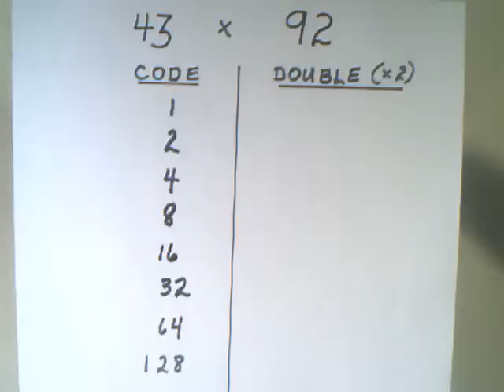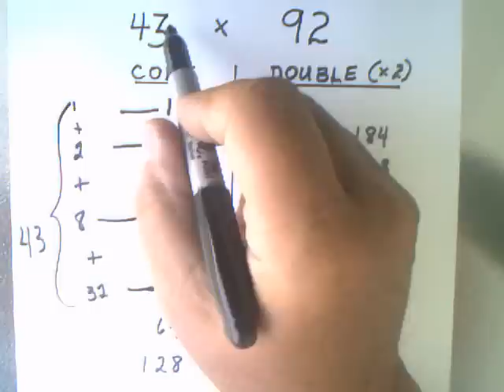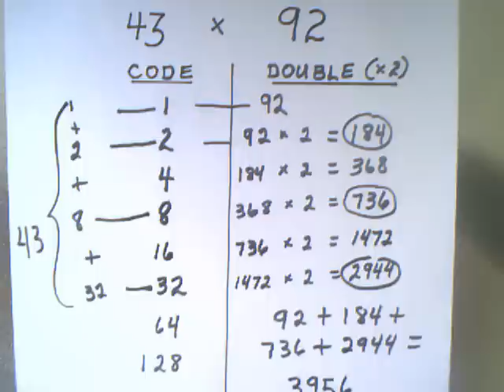Egyptian Multiplication Method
How to multiply 43 x 92 using the Egyptian Multiplication Method.